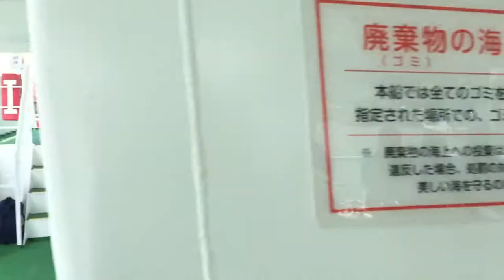佐柳島定期船『新なぎさ２』乗船風景